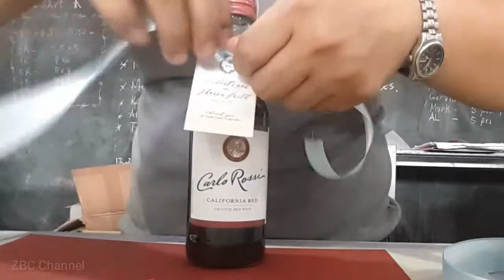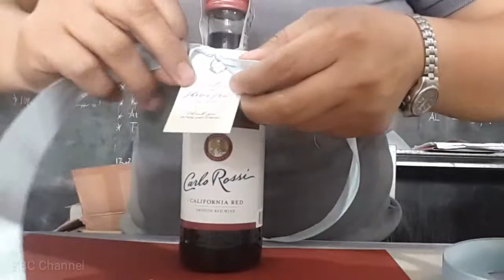HOW TO DECORATE WINE BOTTLE WITH RIBBON - EASY TUTORIAL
Please support my small channel guys,God Bless..

If you wish to give me some tips here's my gcash

Channel ng kapatid ko sana supportahan niyo po